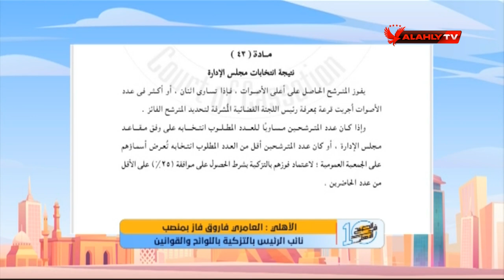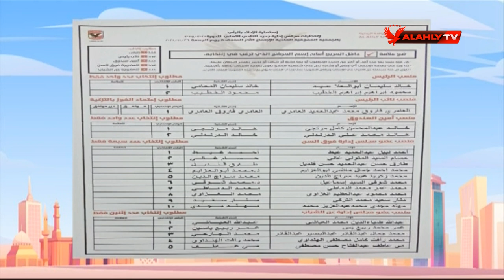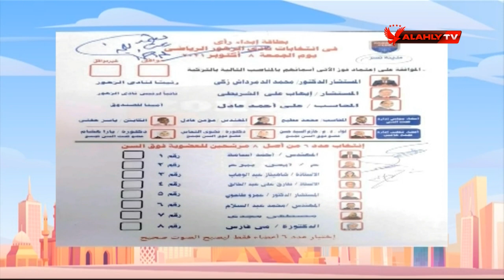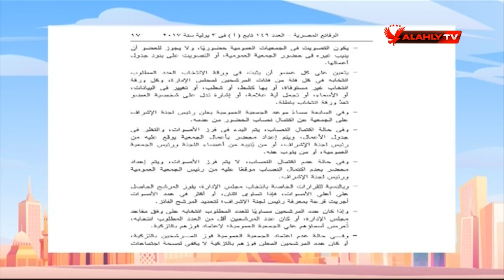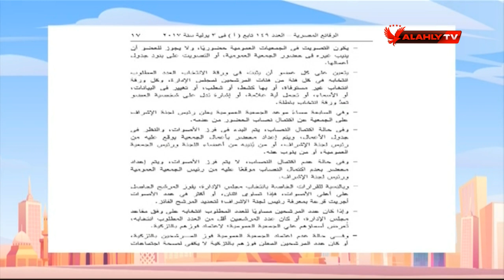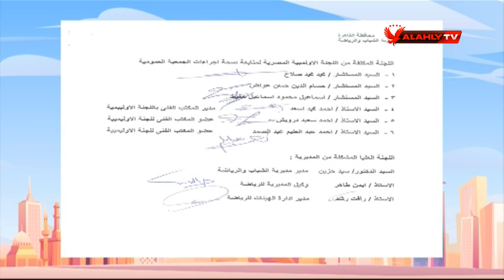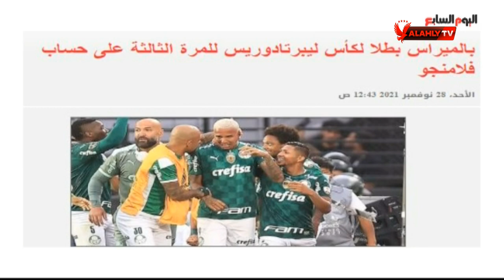الحلقة الكاملة | 10 الصبح في الأهلي مع كريم كوجوك ونهاوند سري | 28-11-2021